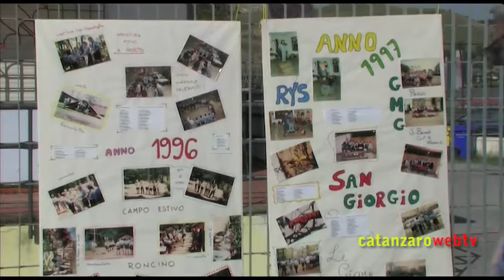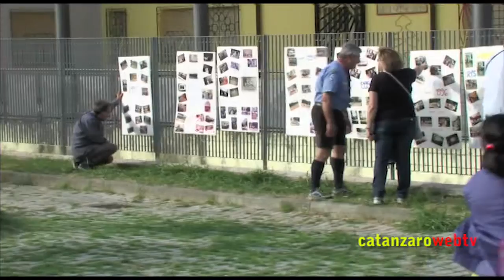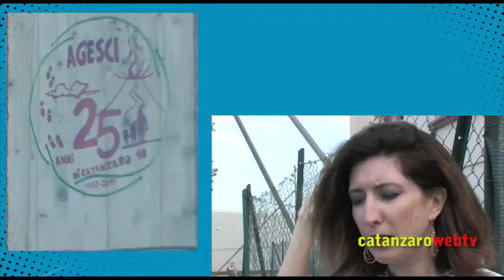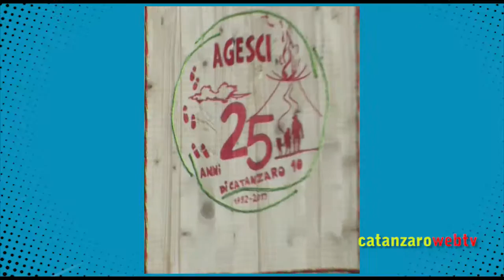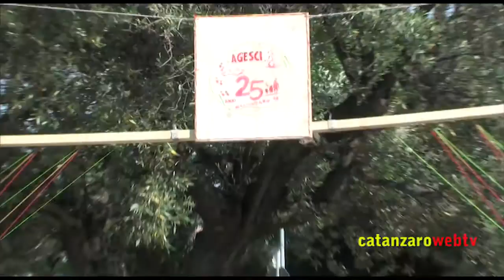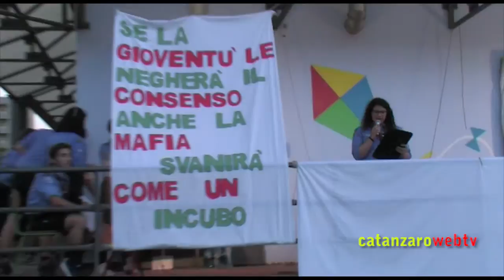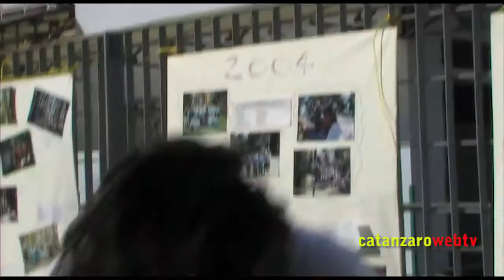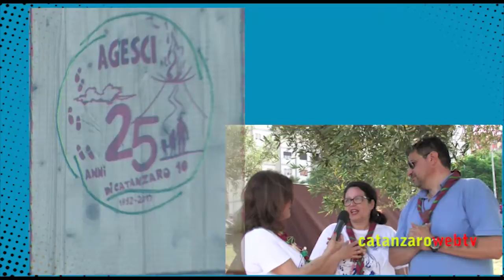25 anni di CZ10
Il 2 ed il 3 giugno 2017 il gruppo scout Catanzaro 10 ha festeggiato il 25° compleanno con il quartiere Corvo organizzando, per l'occasione,  giochi ed attività. I ragazzi del gruppo hanno allestito un piccolo campo scout ed è stata allestita una mostra fotografica ripercorrendo i momenti salienti del gruppo.